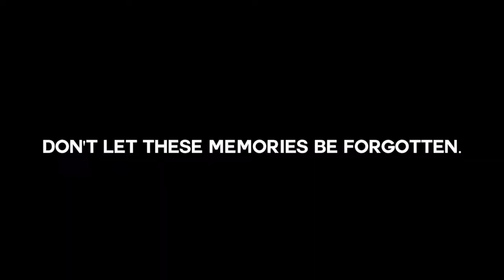BRHS YEARBOOK PROMO | 2018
Order a yearbook! This year's edition includes a modern design, spring supplement, and AR capabilities. Don't miss out.